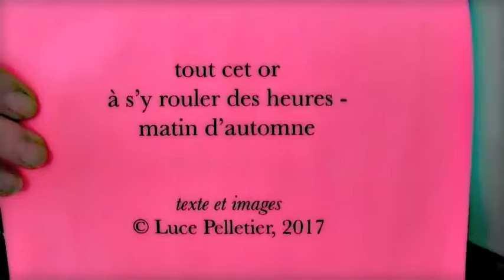Poeme 167 - matin d'automne (haïku)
... à s'y rouler des heures